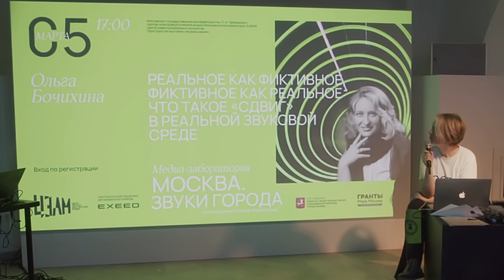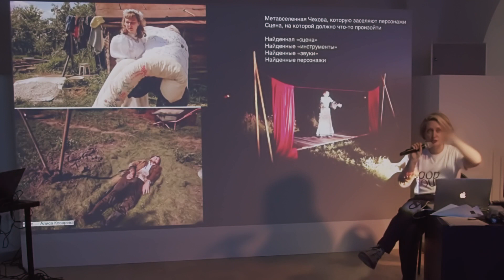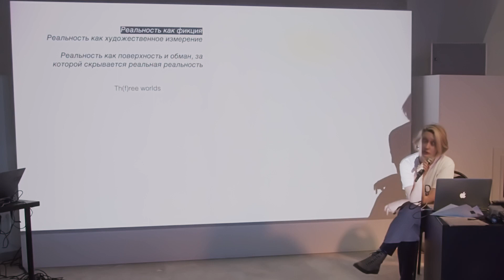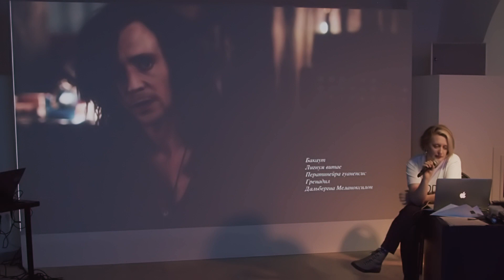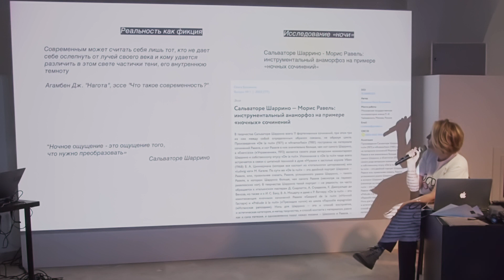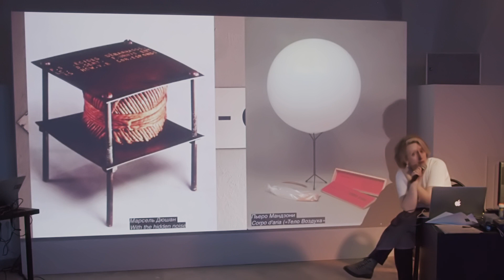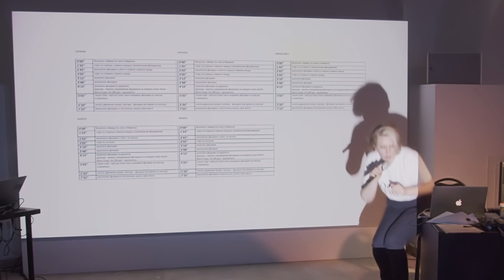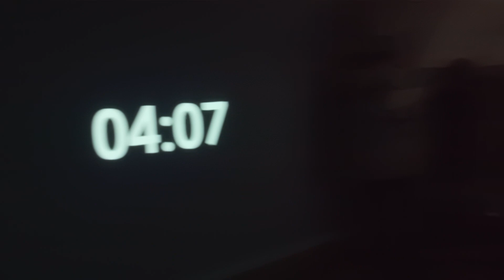Ольга Бочихина. Лекция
Реальное как фиктивное, фиктивное как реальное: что такое "сдвиг" в реальной звуковой среде — лекция Ольги Бочихиной в рамках медиалаборатории «Москва. Звуки города» при поддержке грантов мэра Москвы